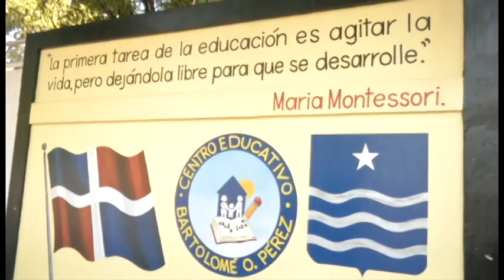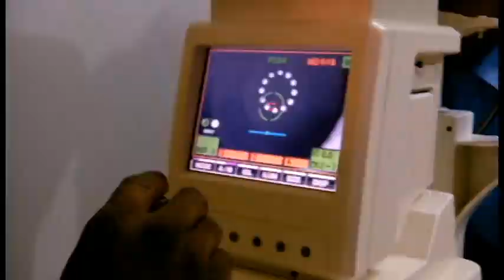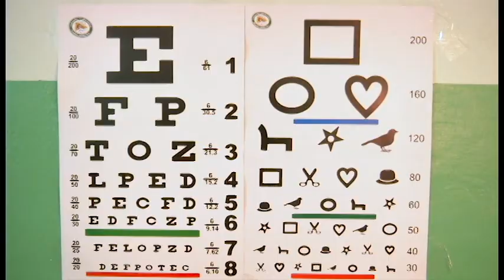VER BIEN PARA APRENDER - CIRUGÍAS OCULARES Y TRATAMIENTOS - AZUA RD - Canal 4RD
En Azua también!
Ver bien para aprender

La provincia de azua se convirtió en la ciudad número once que recibe , los beneficios del Programa Ver Bien para Aprender. La Escuela Bartolomé Olegario Pérez, fue el lugar de inicio de este primer operativo.

650 estudiantes comenzaron a ser evaluados ya, por profesionales de la salud visual y más de 40 mil serán beneficiados  en un  programa que abarcará los centros educativos de  los 8 distritos municipales de Azua que incluirá capacitación de profesores, padres, madres y tutores en técnicas de evaluación de agudeza visual, tratamientos, intervenciones quirúrgicas y confección de lentes totalmente gratis.

El creador y Director Nacional del Programa  "Ver Bien para Aprender", Doctor Ramiro García en este video nos cuenta la historia de cómo todo comenzó.

11  provincias impactadas con el programa incluida Azua.
206 mil exámenes a niños, niñas y adolescentes, 20  lentes
228 Cirugías oculares, 20 mil entrenamientos a profesoras, profesores, padres y tutores.

17 % Invertidos por Fundación Ramiro García, 83% invertidos por el  Instituto Nacional de Bienestar Estudiantil, Inabie,  2 Clínicas móviles por la Dirección General de Desarrollo Fronterizo, DGDF